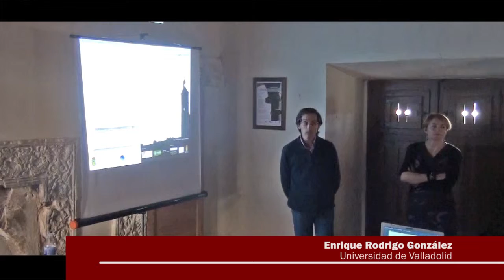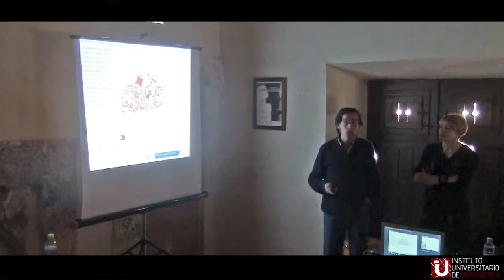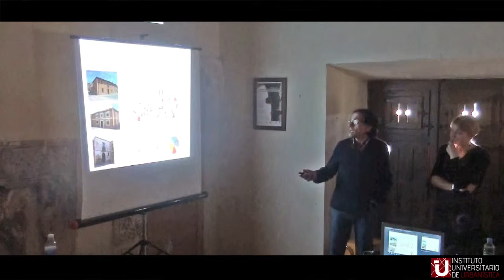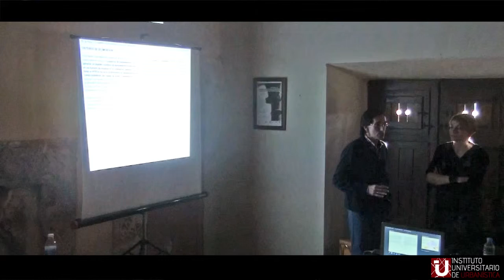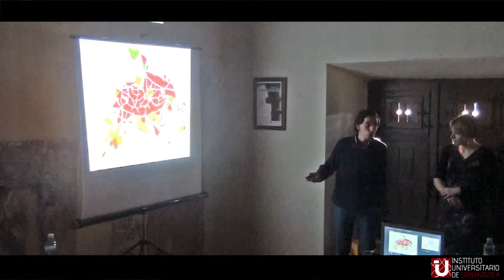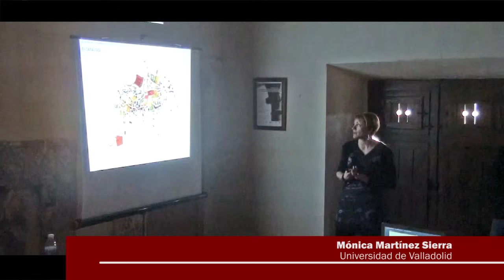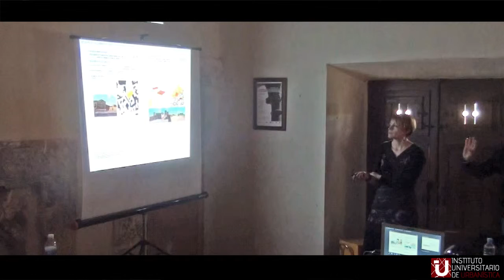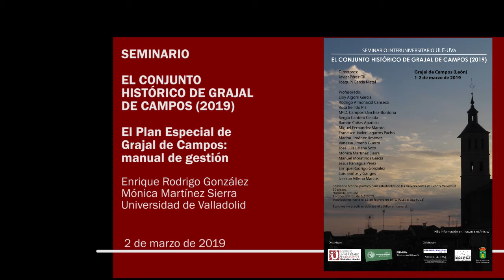8. El Plan Especial de Grajal de Campos: manual de gestión